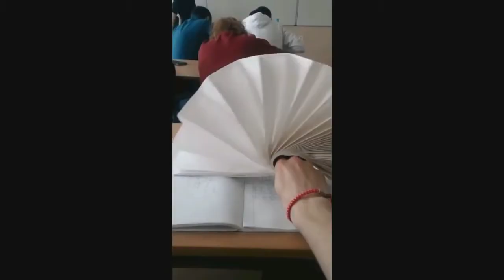Satisfying video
""WARNING ""

Previously We are sorry, if you have any problems with the content, you can find it on your channel or you will find something that belongs to you, before you want to delete it. PLEASE SEND MY MESSAGE and I will DELETE IT soon, I have REALLY HARDWORK for this Channel and I can not start over again, THANK YOU FOR UNDERSTANDING.